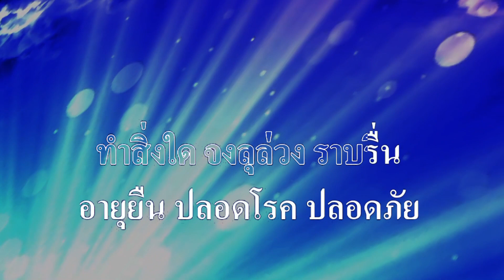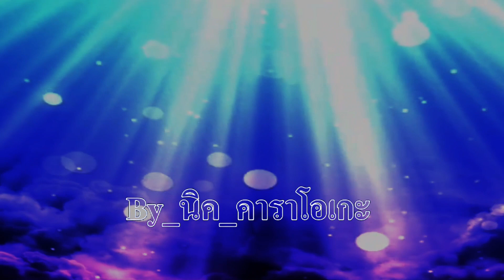พรวันเกิด ธานินทร์ อินทรเทพ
ศิลปิน:ธานินทร์ อินทรเทพ